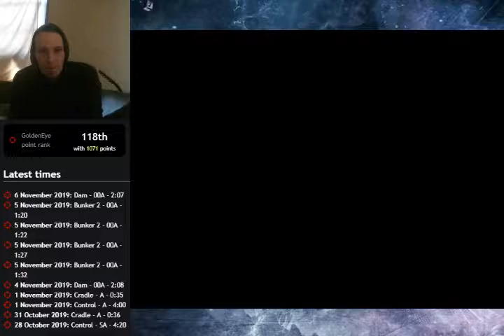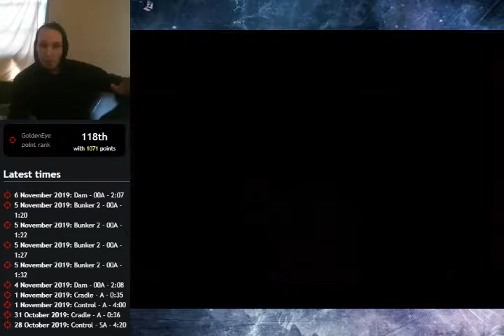Control 00 - 4:19